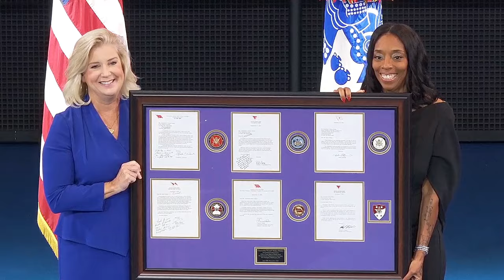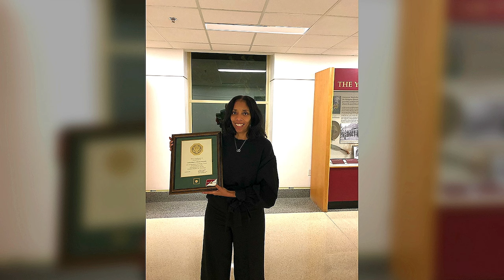Retirement Party for Ms. Cassandra Nolan-Walker! Gifts, Speeches, and More!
Join us for a heartfelt celebration as we honor Ms. Cassandra Nolan-Walker on her retirement! 🎉 In this video, we capture the joyous moments of her retirement party, filled with touching speeches, memorable gifts, and the warmth of friends and colleagues. Witness the laughter, tears, and gratitude as we reflect on Ms. Nolan-Walker's incredible career and the impact she has made in our lives.

From heartfelt tributes to fun anecdotes, this event is a perfect tribute to her legacy. Whether you’re here to celebrate her achievements or to find inspiration for your own retirement send-off, this video is a must-watch!

Thank you for joining us in celebrating Ms. Cassandra Nolan-Walker’s remarkable journey! 🌟

Retirement Ceremony iho Ms. Cassandra Nolan-Walker.

Film Credits: Army Multimedia and Visual Information